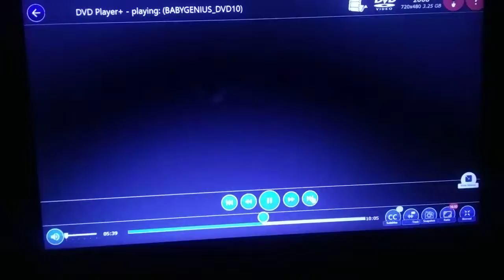May 10, 2019